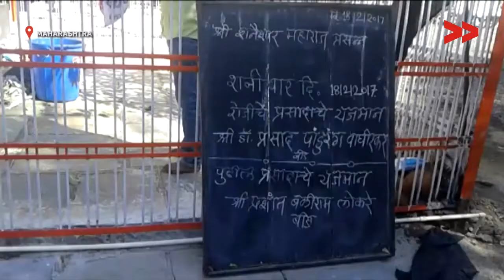Women denied entry in this temple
Alka Tatode reports from Beed, Maharashtra for Video Volunteers.